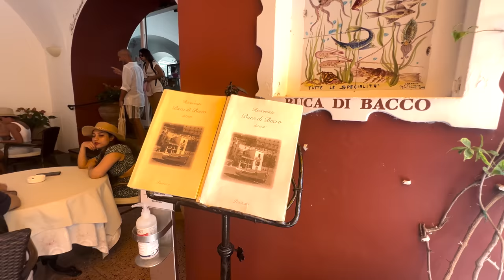DALIN IN EUROPE #6 | Những Ngày Cuối ở Châu Âu| Khám Phá Thành Phố Đắt Nhất Nước Ý? Tổng Chi Phí Là?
DALIN IN EUROPE #6 | Những Ngày Cuối ở Châu Âu| Khám Phá Thành Phố Positano, Pompei, Rome, Paris | Tổng Chi Phí Cho Chuyến Đi Châu Âu Là Bao Nhiêu?
Cuộc vui nào cũng đến hồi kết, đây là tập cuối cùng cho series chuyến đi Châu Âu của bọn mình rồi. Mọi người hãy cùng theo chân bọn mình khám phá thành đắt nhất tại Ý sẽ như thế nào nhé!

Xem lại series Châu Âu

Hãy theo dõi chúng mình ở:
© Bản quyền thuộc về Dalin Vlog
© Copyright by Dalin Vlog ☞ Do not Reup 😝😝